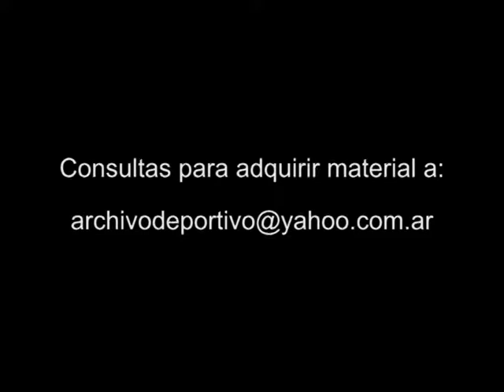Pamela Sosa Amalia Granata con Cristian Castro - DiFilm 2009